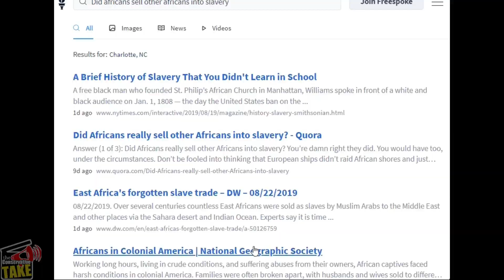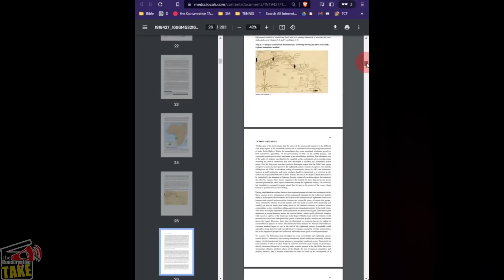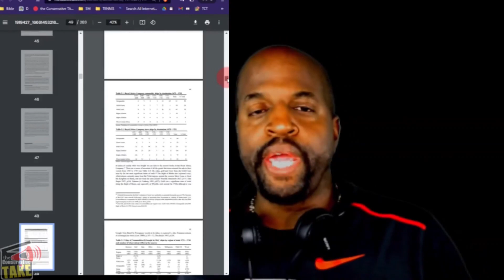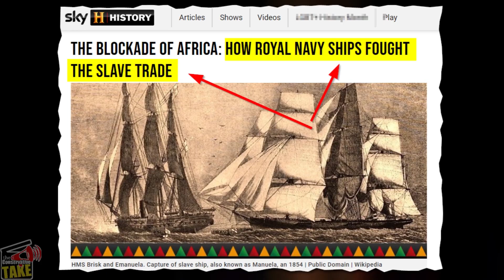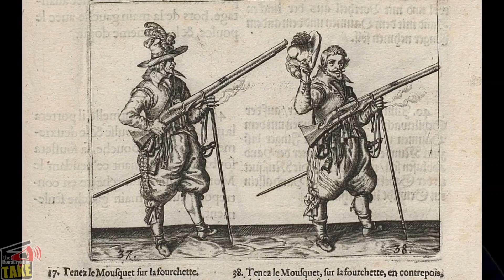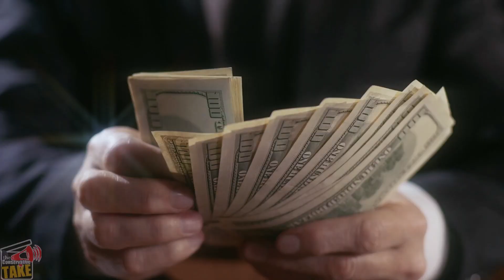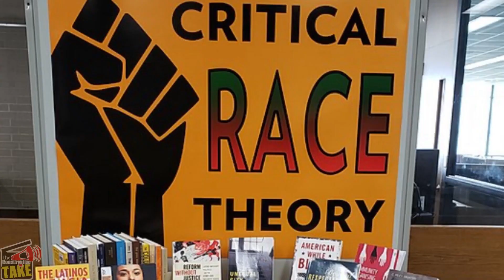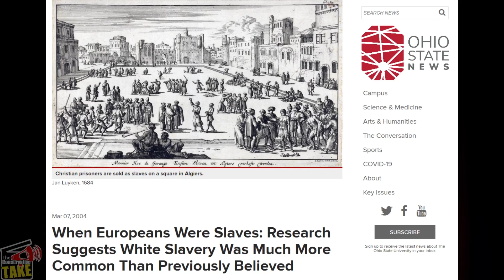Africans SOLD Africans into SLAVERY!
It's Time to ADMIT that Africans SOLD Africans into SLAVERY! thewomanking race theconservativetake ***CORRECTION - 330k not 330...

Item ID:                         FF3JF4Q
Author Username:                 StudioKolomna
Licensee:                         TCT
Registered Project Name:         TCT
License Date:                    February 19th, 2023

Rumble: @TCT_USA
Truth Social: @theConservativeTAKE